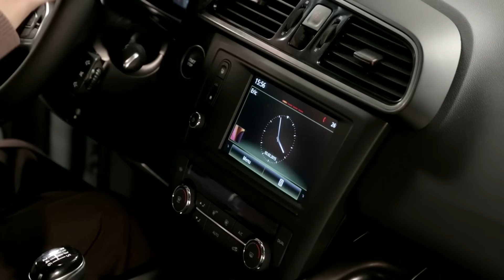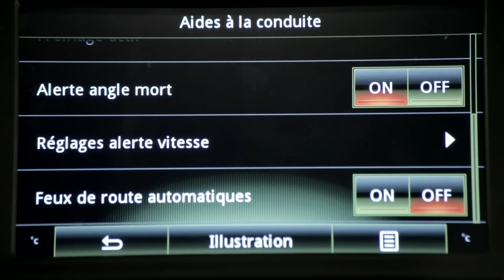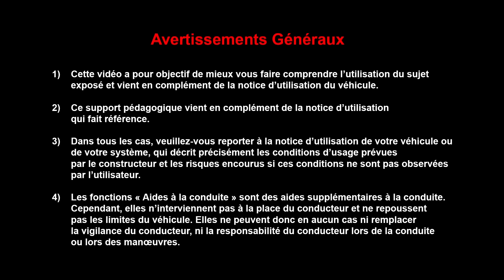GENERALITES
KADJAR (FRA)